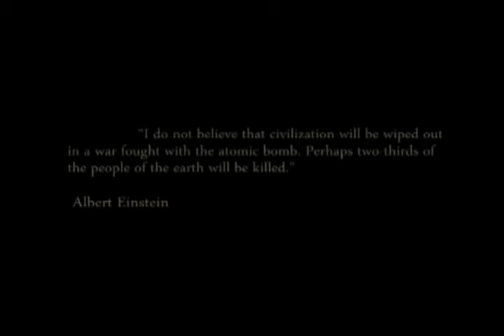sadistOY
"Large parts of the world are faced with starvation, while others are living in abundance. The nations were promised liberation and justice, but we have witnessed and are witnessing, even now, the sad spectacle of liberating armies firing into populations who want their independence and social equality, and supporting in those countries by force of arms, such parties and personalities as appear to be most suited to serve vested interests. Territorial questions and arguments of power, obsolete though they are, still prevail over the essential demands of common welfare and justice."

Albert Einstein

“I do not believe that civilization will be wiped out in a war fought with the atomic bomb. Perhaps two-thirds of the people of the earth will be killed.”

Albert Einstein